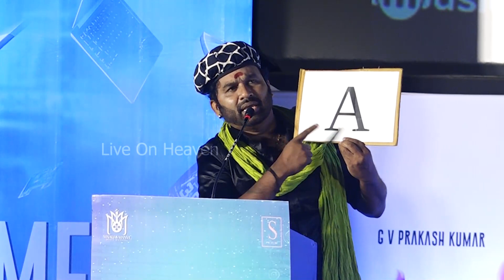Adiyae Tamil Movie Audio and Trailer launch | GV Prakash | Premji | Live On Heaven